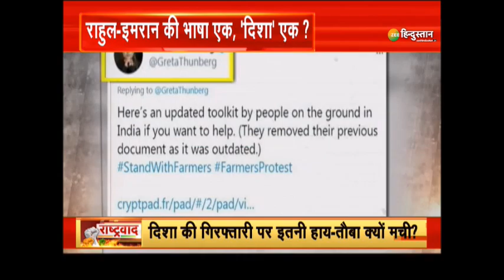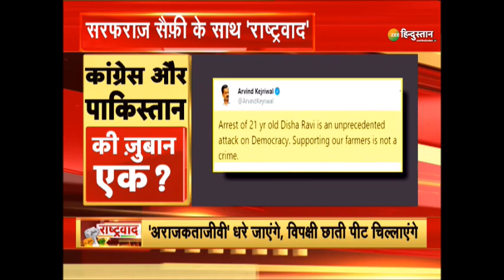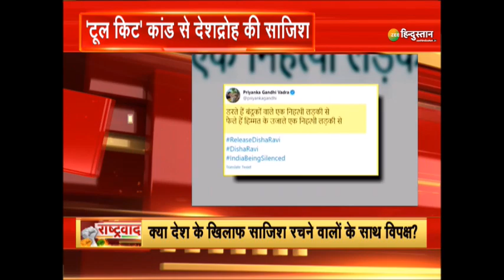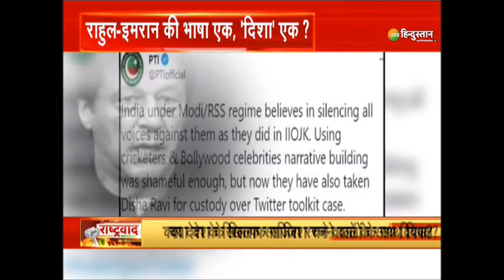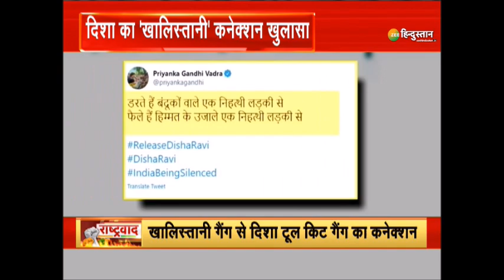राष्ट्रवाद : Google Documentary Tool Kit कांड से देश के ख़िलाफ़ साज़िश ? | Kisan Andolan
Google Documentary Tool Kit कांड से देश के खिलाफ़ साज़िश ? Google Documentary Tool Kit पर Delhi Police Cyber Cell का बड़ा खुलासा। Delhi Police Cyber Cell के Joint CP Prem Nath ने बताया की ये Google Tool Kit बहुत पहले से ही तैयार था वहीं इस Tool Kit में Farmers Protest के सारे Blue Print मौजूद थे. इस Tool Kit में सब विस्तार से बताया गया की, किस तारीख़ को क्या Tweet करना है, किसको-किसको Tag करना है आदि...

About Channel